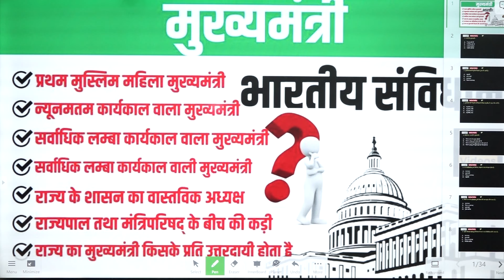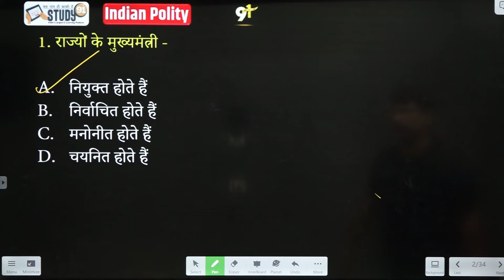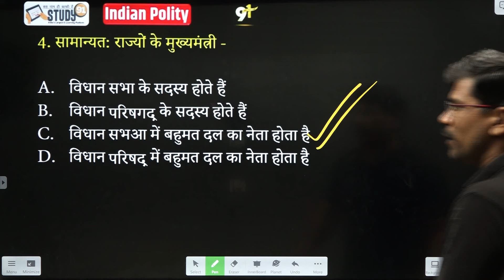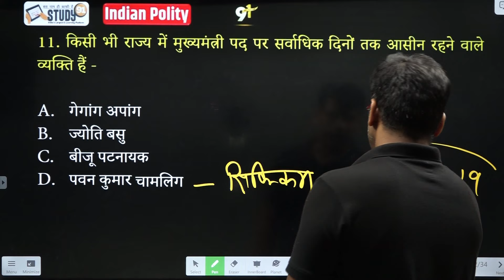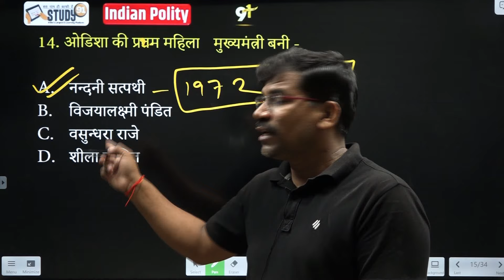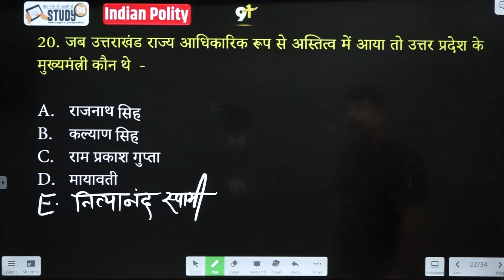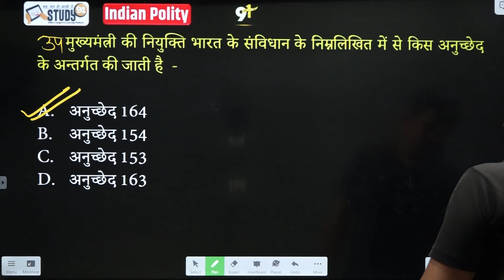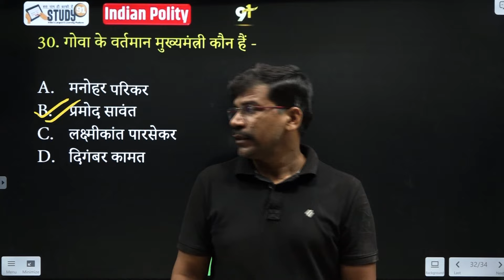27. मुख्यमंत्री | भारतीय राजव्यवस्था | Chief Minister | Indian Polity | JP Sir STUDY91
@STUDY91 आप सभी के लिए भारतीय राजव्यवस्था (Indian Polity) की डिटेल क्लास प्रारंभ की गई है. जिसके तहत आज हम सभी Lecture 27 Polity : 27. मुख्यमंत्री इनसे जुड़े महत्वपूर्ण तथ्य | लोकसभा के बारे में पढेंगे,
आप चाहे Online/Offline कहीं से भी तैयारी कर रहे हों, लेकिन ये क्लास आपके Revision के लिए Best है।

मुख्यमंत्री , भारतीय राजव्यवस्था, Chief Minister, Indian Polity ,Chief Minister FULL CHAPTER, Complete Study, मुख्यमंत्री  व इनसे जुड़े महत्वपूर्ण तथ्य, रिवीजन क्लास, Polity Revision Series, Chief Minister, मुख्यमंत्री  से संबंधित महत्वपूर्ण प्रश्नोत्तरी, Important Question, Polity Study91
भारतीय संविधान - मुख्यमंत्री | भारतीय राजव्यवस्था | Chief Minister | Indian Polity | Lok Sabha FULL CHAPTER | Complete Study | मुख्यमंत्री व इनसे जुड़े महत्वपूर्ण तथ्य | रिवीजन क्लास | Polity Revision Series | Parliament | मुख्यमंत्री  से संबंधित महत्वपूर्ण प्रश्नोत्तरी | Important Question | Polity Study91 | Indian Constitution | Governor Indian Polity |